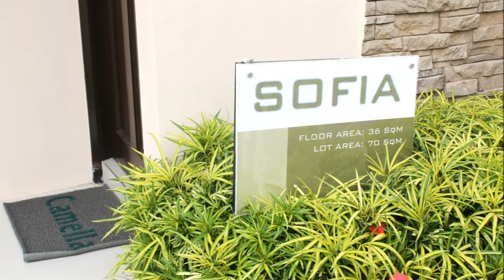House and Lot for Sale | Homes in Cavite RENT to OWN Sofia Homes Gen Trias Cavite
House and Lot for Sale | Homes in Cavite RENT to OWN Camella Lessandra Sofia Homes Gen Trias Cavite House and Lot for Sale | Homes in Cavite RENT to OWN Sofia Homes Gen Trias Cavite

CAMELLA LESSANDRA GEN. TRIAS

Affordable Bungalow House and Lot Camella Homes SOFIA
LESSANDRA GEN.TRIAS

SOFIA model
2 br, 1 t&b
w/ FREE FLOOR TILES

Total Price: P 1,113,128.00
12.5% down payment: P 139,141.00 (payable in 15 mos.)
Reservation fee : P 7,500.00
Monthly downpayment in 15 months : P 8,777.00

87.5% Loanable amount thru bank financing : P 973,987.00
Monthly amortization
15 yrs: P 9,308.00 (if OFW)
20 yrs. : P 8,147.00 (if Locally Employed)

Call:
Filprimehomes
Cell Nos:
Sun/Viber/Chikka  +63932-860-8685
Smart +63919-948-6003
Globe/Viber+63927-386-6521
Please add us in your:
YM :filprimehomes
Skype :filprimehomes.Ph
Websites:

House and Lot for Sale Dasma,homes in cavite,Pasay Makati,Las Piñas,Metro Manila,Imus,Bacoor,Muntinlupa,Taguig,Tanza,General Trias,Naic,Tagaytay,Cebu,Quezon City,Parañaque